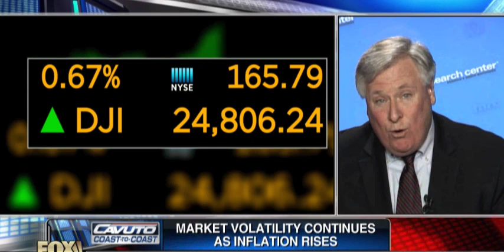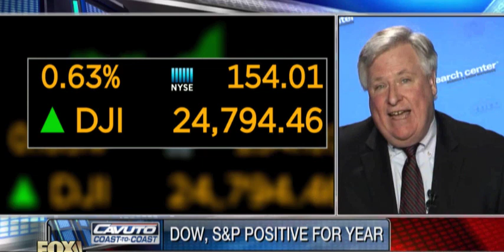America On the Verge Of Bankruptsy MARKERT CRASH 2018 AND BEYOND PART 2